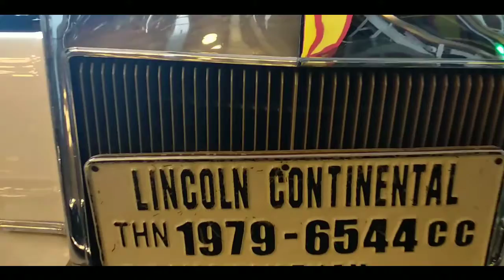MUSIUM ANGKUT BATU MALANG (Cinematik)